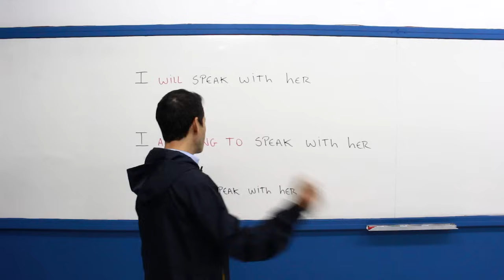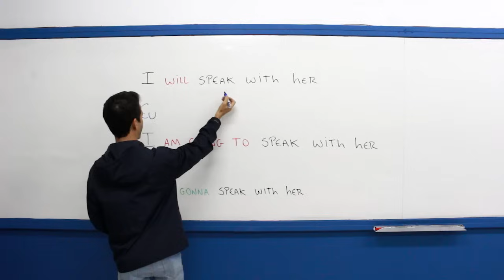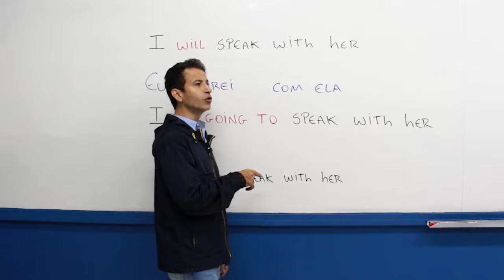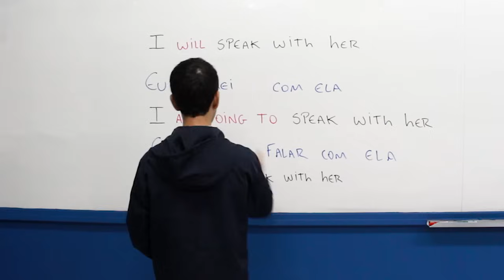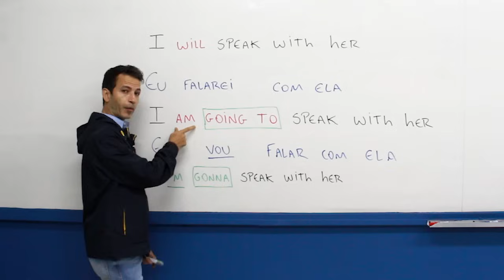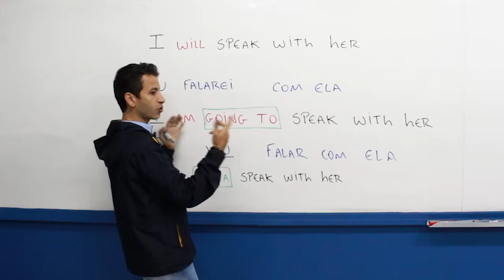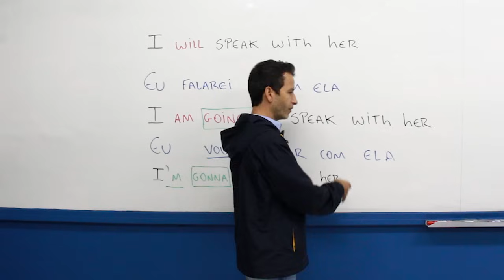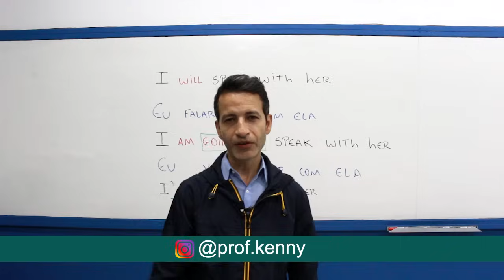A DIFERENÇA ENTRE WILL & GOING TO EM INGLÊS - AULA 60 PARA INICIANTES - PROFESSOR KENNY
0:00 HELLO, PEOPLE!
0:05 CURTA O VÍDEO!
0:15 SE INSCREVA!

Estude no seu ritmo, a qualquer hora, em qualquer lugar! Seja o protagonista do seu futuro!